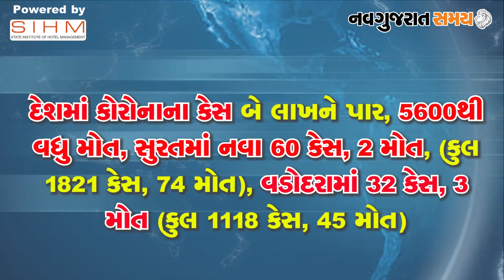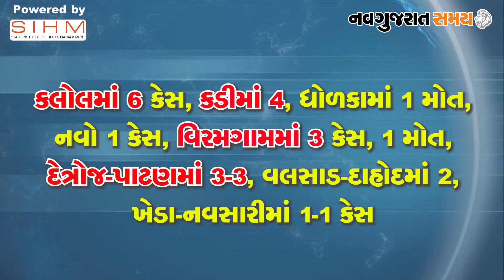Navgujarat Samay News Fatafat on 2nd June 2020, Evening Update